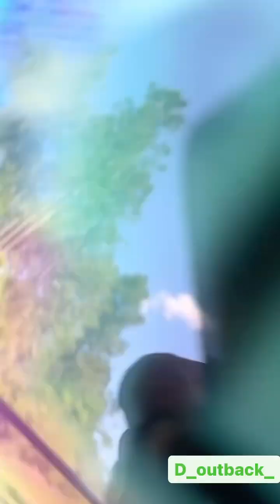A scorpion crawled where?!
I saw this little scorpion crawling around on the gate I had to open so I carefully picked it up but didn’t expect it to be quite so adventurous. This is the hentz striped scorpion.